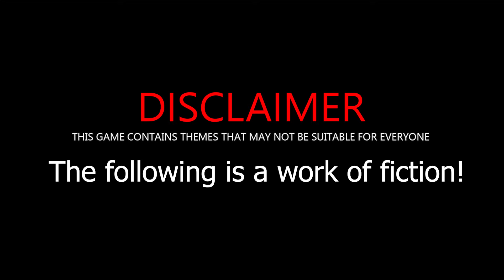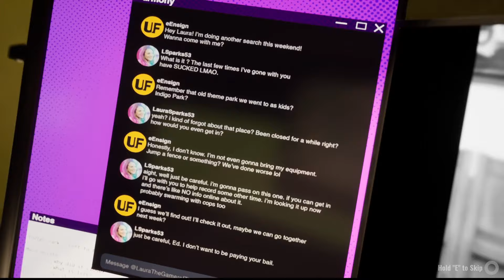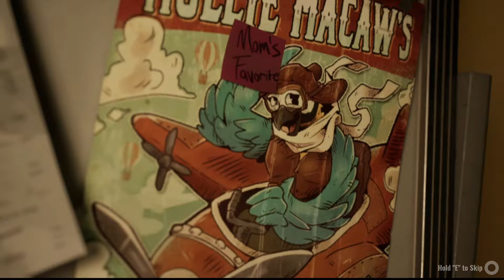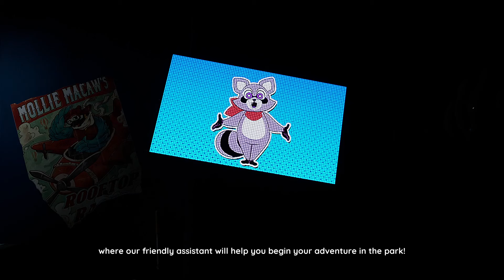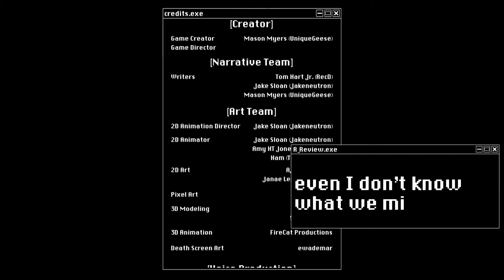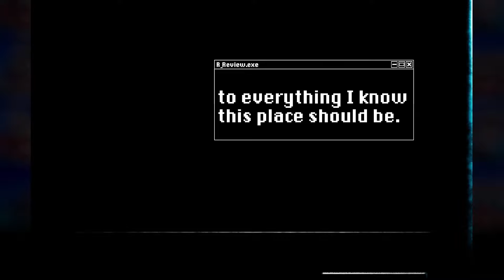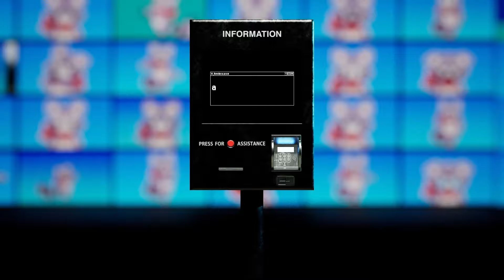Indigo Park Chapter 1 - FULL GAMEPLAY + ENDING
Explore a desolate world where time has stood still, and nature has reclaimed its territory. The amusement park, once filled with joyous laughter and cheerful music, now echoes with haunting silence and faded memories.